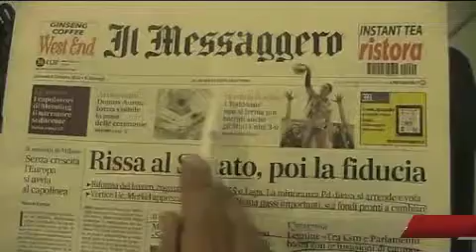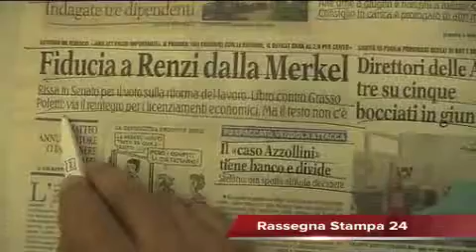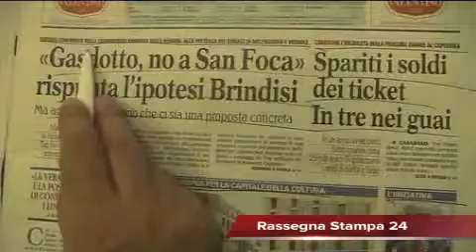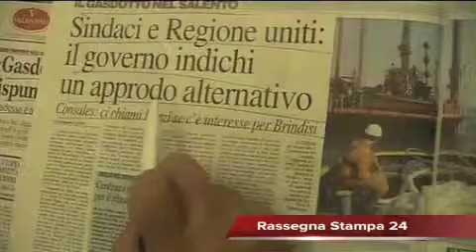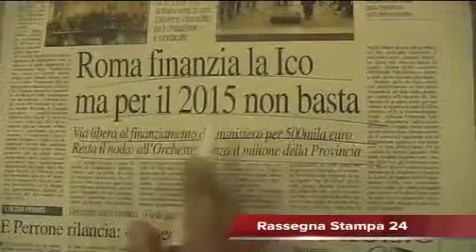Leccenews24: Rassegna Stampa 9 Ottobre 2014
La Rassegna Stampa del giorno sui principali Quotidiani Nazionali e Locali a cura della Redazione di Leccenews24: Dal Mondo: Kobane, i raid frenano l'avanzata Isis. Gli Stati Uniti dichiarano che gli aerei non salveranno la città. Dall'Italia - Polemiche in Senato, poi arriva la fiducia. Bagarre sulla riforma del lavoro, ma Renzi ottiene la fiducia della Merkel.. Dal Salento - Gasdotto, no a San Foca, rispunta l'ipotesi Brindisi. Il sindaco Consales però aspetta una chiamata da Renzi. Lecce Calcio - Il Lecce si prepara alla prossima sfida di campionato ed intanto conosce la sua avversaria nel secondo turno di Coppa Italia di Lega Pro: sarà il Messina che ha battuto il Catanzaro.